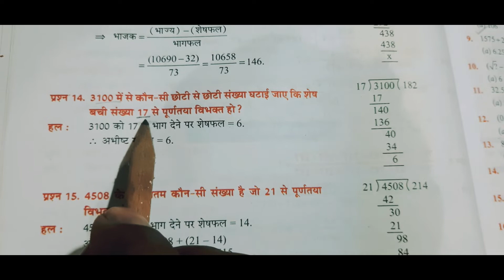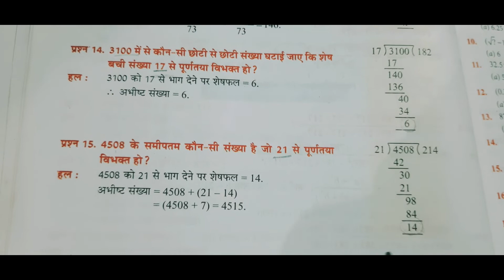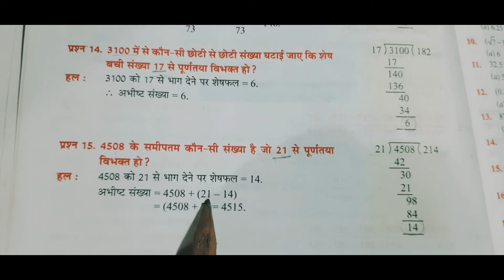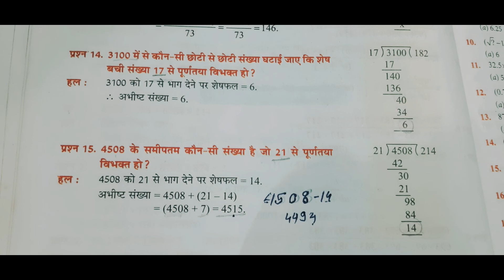maths magic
simple solutions